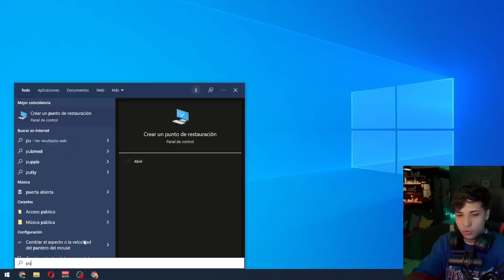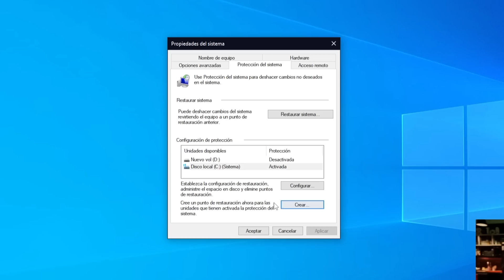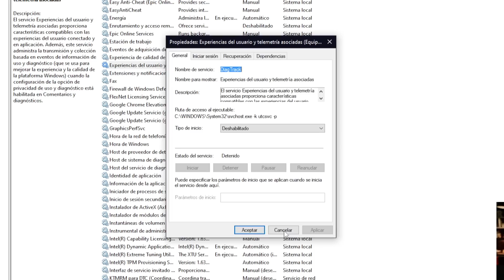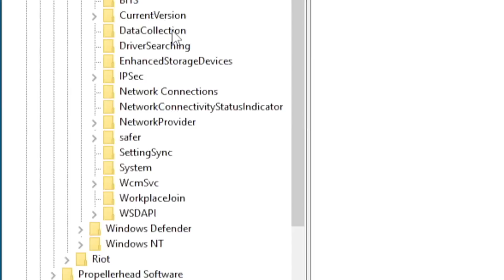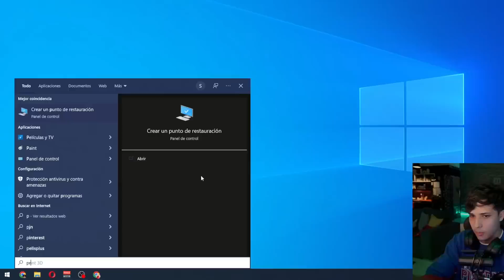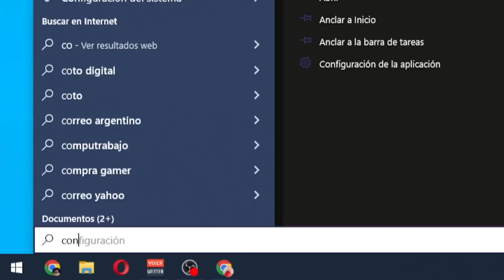Mejora el rendimiento de tu PC sin PROGRAMAS | DESACTIVAR LA TELEMETRIA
Tu Computadora anda lenta? Probá hacer este "Hack" para mejorar su funcionamiento y volver a tener tu pc como nueva! 🤓